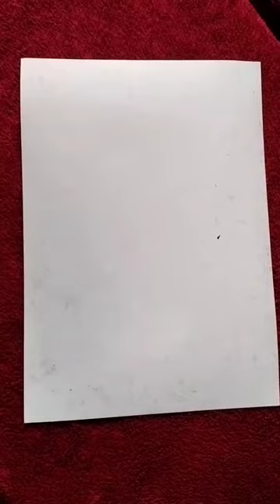🙏shree Rajendra suri gurudev 🙏❤️ colourful sketch..